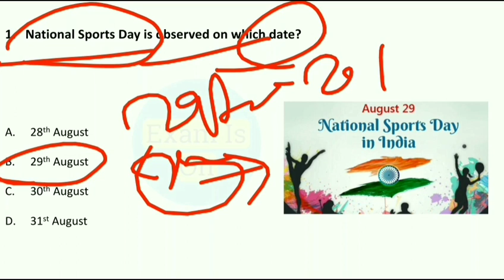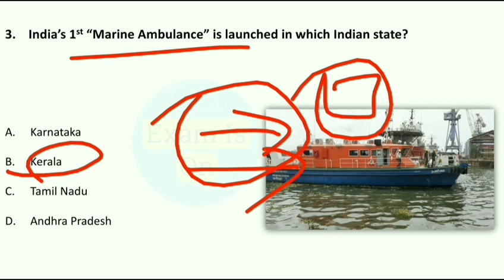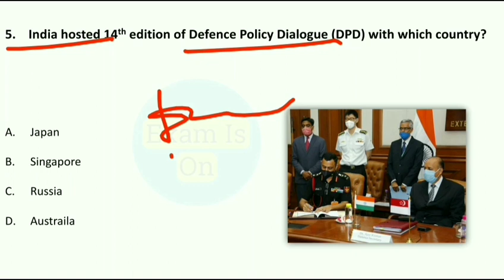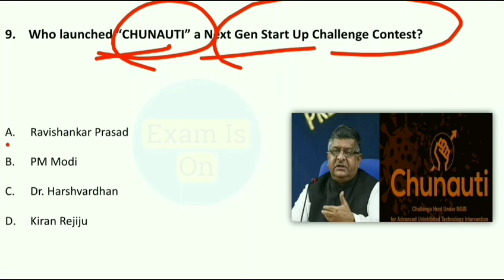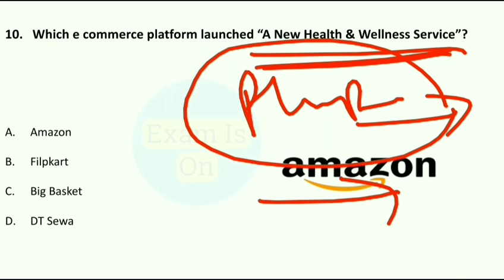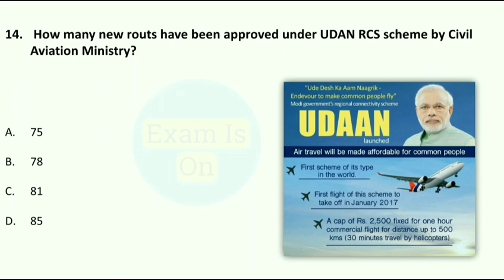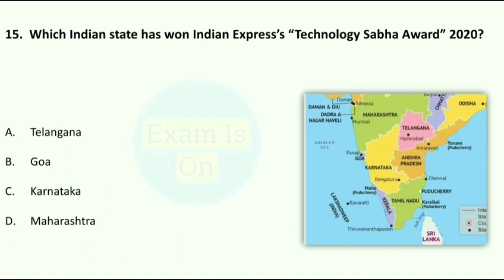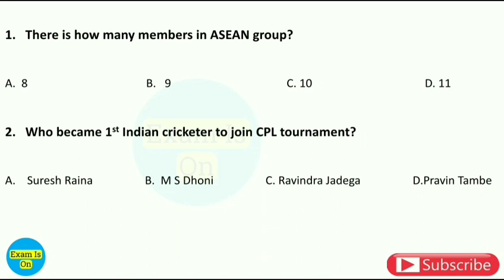Daily Current Affairs | 30 August 2020 | Current Affairs in Hindi | With 360°...